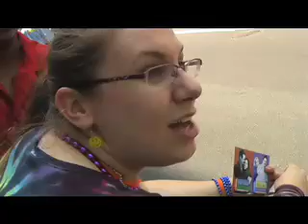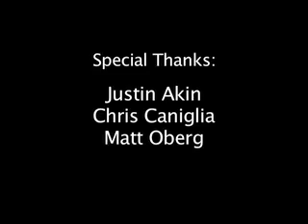Sock Puppets at the 2008 NYC Gay Pride Parade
"Another Boring Sunday" finds the Afternoon Playland gang on an ordinary day eating french fries. But it doesn't stay ordinary for long after they venture outside and find a magical world.

Shot in New York City.

Afternoon Playland is
Chris O'Neil
Starr Kendall
Shawn Wickens